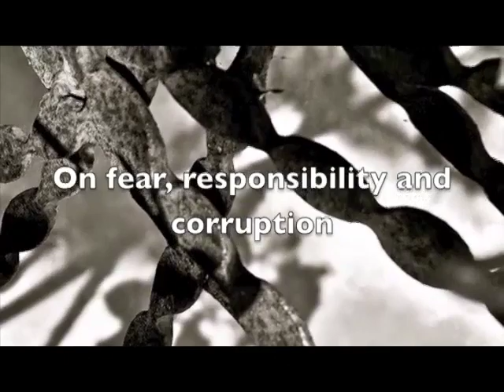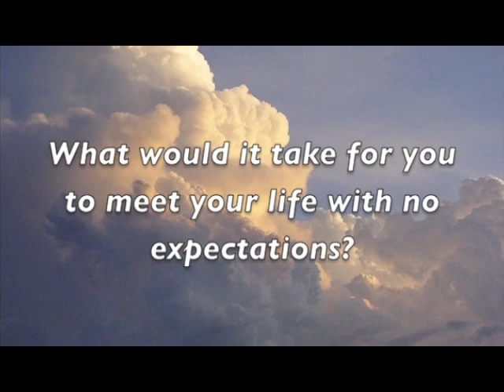On fear, responsibility, and corruption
This video explores the beginnings of corruption together with expectation, responsibility and fear--featuring students from Oxnard Highschool and clips of Krishnamurti during his 1984 talk in Rishi Valley, "It doesn't matter if you die for it."